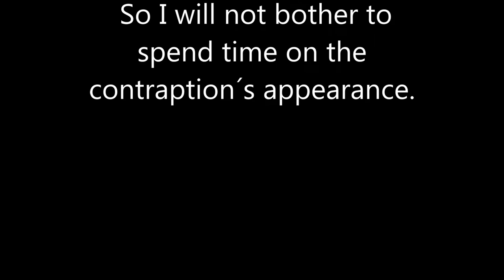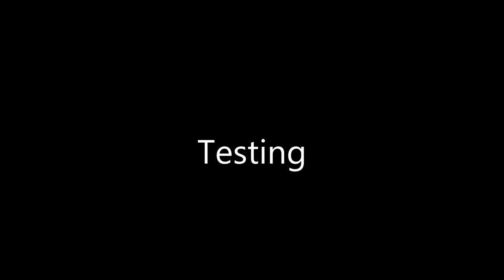Skateboard on skis